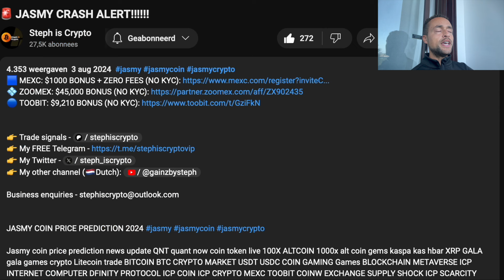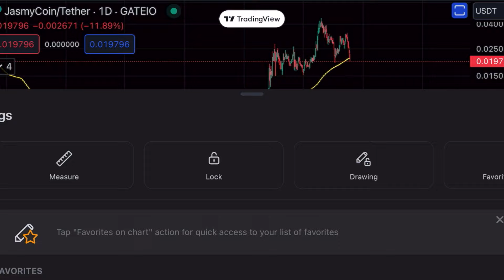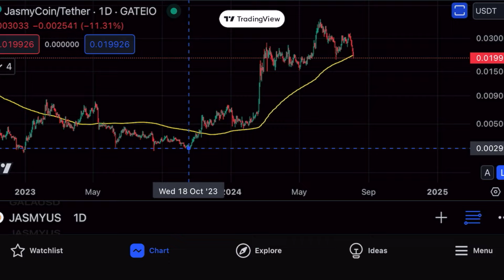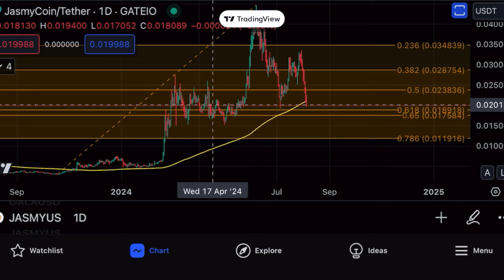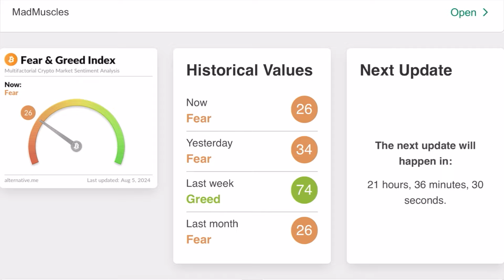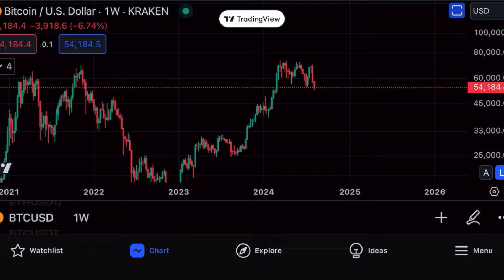🚨 JASMY & CRYPTO: THE END IS NEAR...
JASMY COIN PRICE PREDICTION 2024

Jasmy coin price prediction news update QNT quant now coin token live 100X ALTCOIN 1000x alt coin gems kaspa kas hbar XRP GALA gala games crypto Litecoin trade BITCOIN BTC CRYPTO MARKET USDT USDC COIN GAMING Games BLOCKCHAIN METAVERSE ICP INTERNET COMPUTER DFINITY PROTOCOL ICP COIN ICP CRYPTO MEXC TOOBIT COINW EXCHANGE SUPPLY SHOCK ICP SCARCITY SCARCE CRYPTO BULL RUN CRYPTO NEWS MYRO MYRO COIN MEMECOIN VET VECHAIN AGIX SINGULARITY NET AI ARTIFICIAL INTELLIGENCE  JASMY JAPAN JASMYCOIN JASMYCRYPTO FLUX ACH ALCHEMY PAY CBDCS BANK ALGORAND ALGO HBAR HEDERA